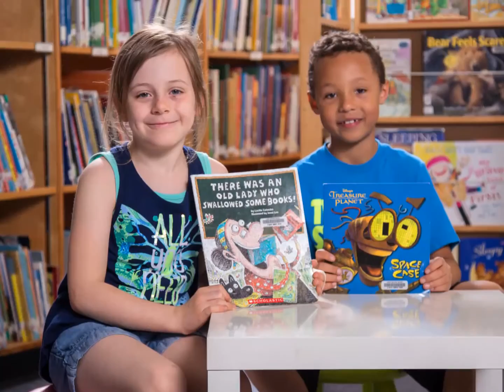École Leduc Estates School 2016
Located in Leduc, École Leduc Estates School is a Grades K - 6 English and French Immersion school in Black Gold Regional Division No. 18.